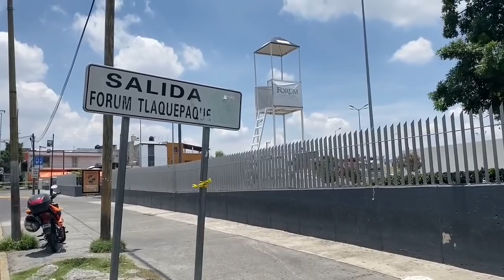Asalto en Plaza Forum termina en balacera; 3 elementos de seguridad privada lesionados